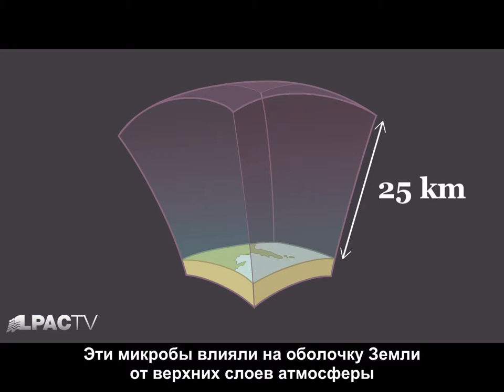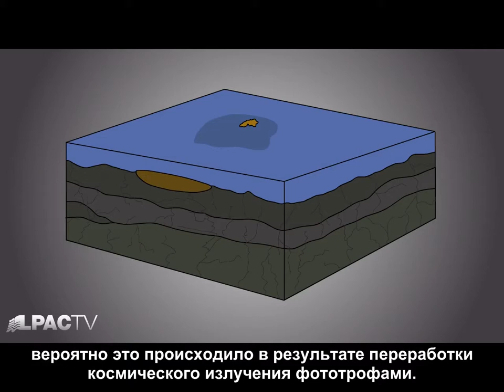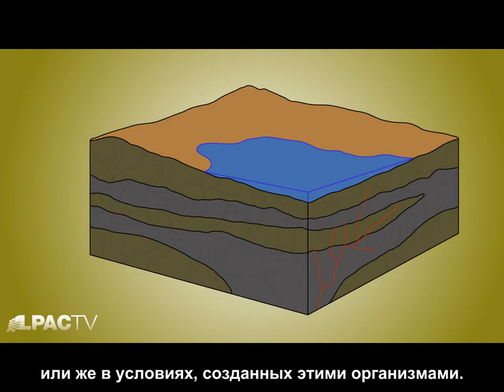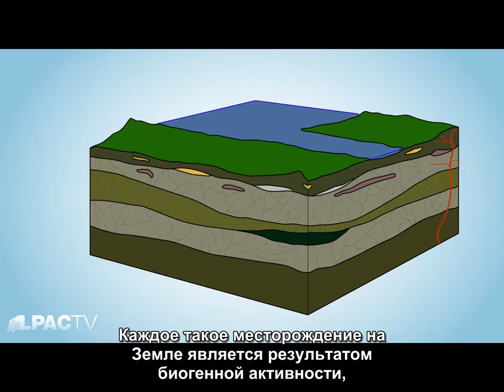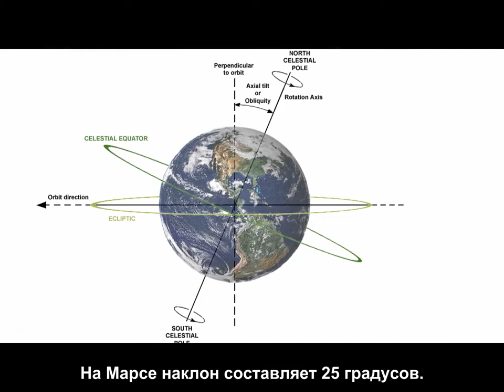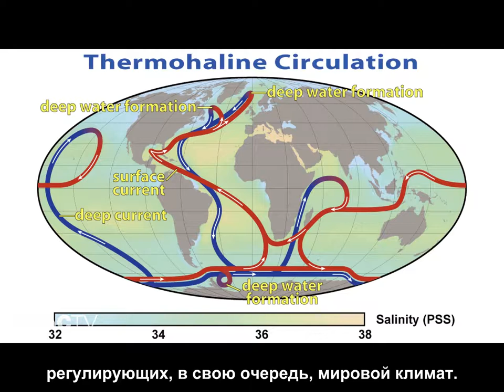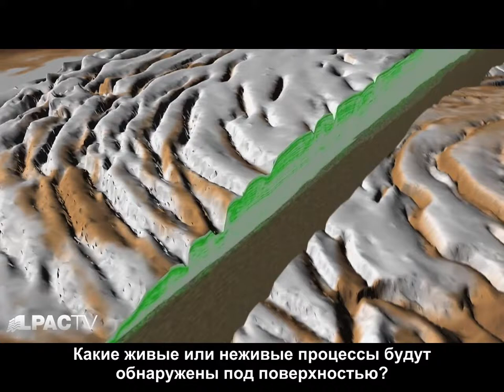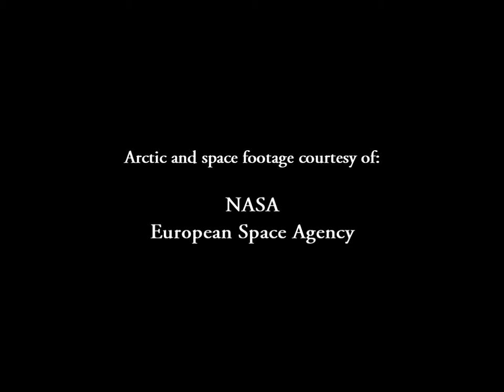Арктика - проект NAWAPA и шире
ЕСТЬ ПРОБЛЕМЫ С АУДИО. Не понятно почему. На РуТьюбе получилось нормально

"Арктика - проект NAWAPA и шире" - видео в серии "Физическая экономика Солнечной системы", созданной исследовательской группой "Подвал" Комитета политических действий Ларуша (Ларуш_ТВ, октябрь 2010 г.).